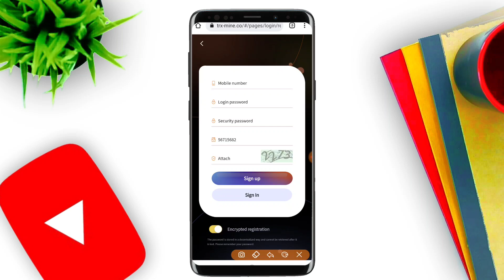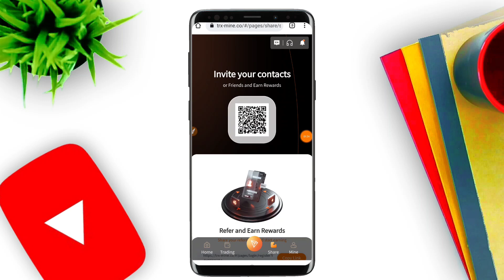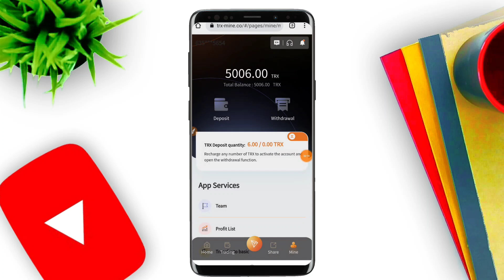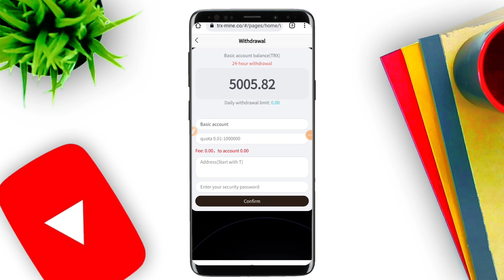💥Earn & Mine free TRX | TRX New Site Today | TRX Mining | TRX Mining 2022 | Make Money Online